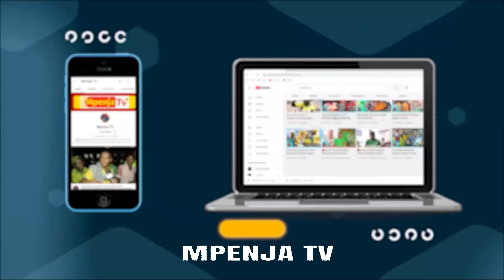WACHEZAJI AL-AHLY WAAHIDI USHINDI MZITO KESHO/SIMBA NI TIMU BORA TUNAIJUA VIZURI.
Wachezaji wa Al-Ahly waahidi  kuibuka na ushindi Dhidi ya Simba hapo kesho kwenye mchezo wa kwanza wa ufunguzi wa michuano ya African Football League utakaochezwa katika uwanja wa Benjamin Mkapa huku Simba ikiwa timu wenyeji katika michuano hiyo

Lakini pia wachezaji wa Al-Ahly wameeleza kuwa mchezo utakuwa mgumu kwasababu ya timu ya Simba huwa bora zaidi inapokuwa uwanja wake wa nyumbani hivyo kuongeza juhudi hili kuondoka na point tatu hapo kesho.